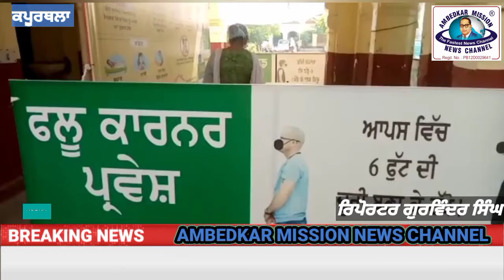ਨਵ ਨਿਯੁਕਤ ਸਿਵਲ ਸਰਜਨ ਸੁਰਿੰਦਰ ਕੁਮਾਰ ਨੇ ਚਾਰਜ ਸੰਭਾਲਣ ਤੇ ਮੀਡੀਆ ਦਾ ਕੀਤਾ ਧੰਨਵਾਦ